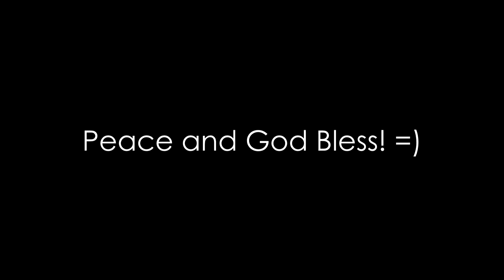Perfect by Ed Sheeran (Cover by Jessrell De Chavez)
Sorry for the sound and video quality.
I am using an improvise microphone and my phone camera hahaha. Thank you for your time watching this video. God Bless!

This cover is inspired by Ed Sheeran and version of Leroy Sanchez.

If you want the full cover of this song kindly DM me in my facebook or instagram account and I'll send you the mp3 file.